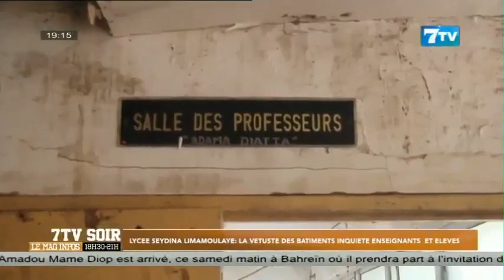Lycée Seydina Limamoulaye: La vétuste des bâtiments inquiète enseignants et élèves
Extrait 7TVSOIR du Samedi 11 Mars 2023

7TV est une chaîne généraliste qui exploite l'infotainement avec un accent particulier sur l'information.